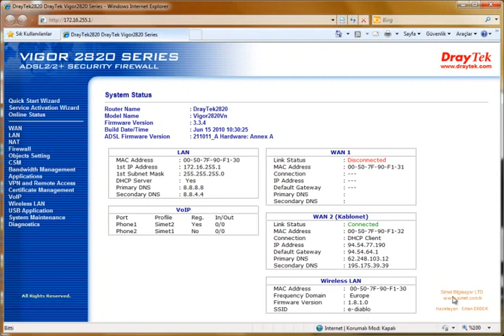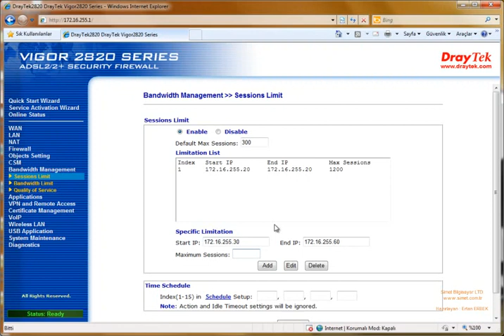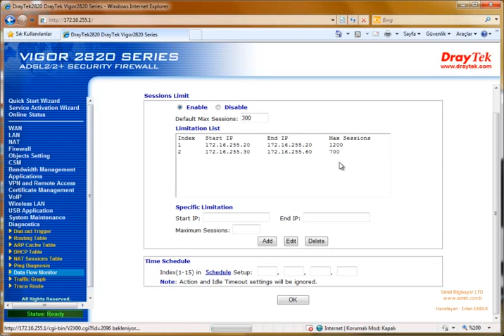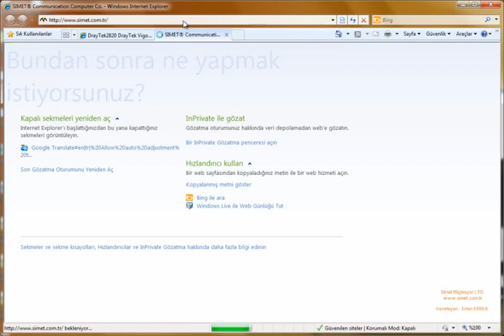DrayTekSessionLimit.wmv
Session limit with DrayTek / DrayTek cihazları ile session limit uygulanması